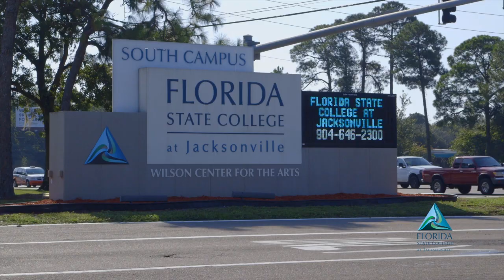First Week of School 2015!